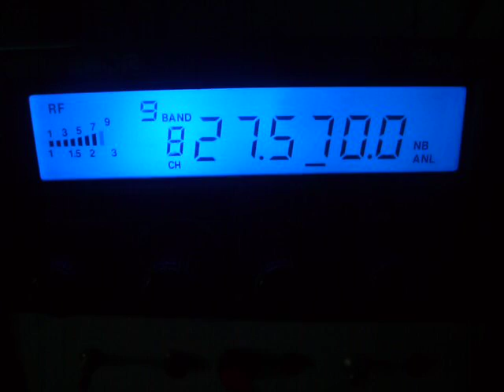201AT101 Olivier from French Polynesia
201AT101 Olivier from French Polynesia